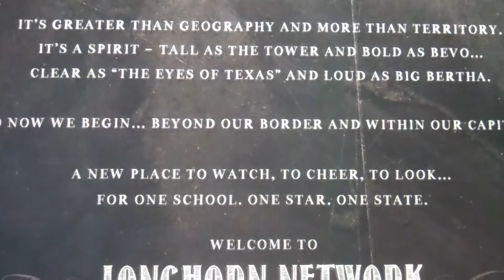Behind the Scenes at Longhorn Network